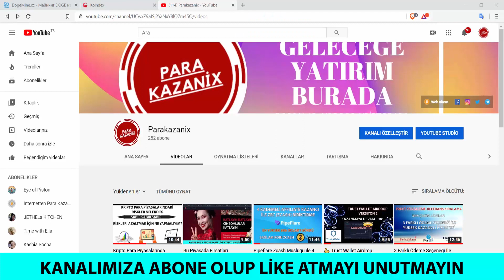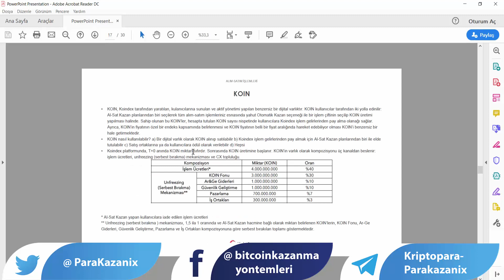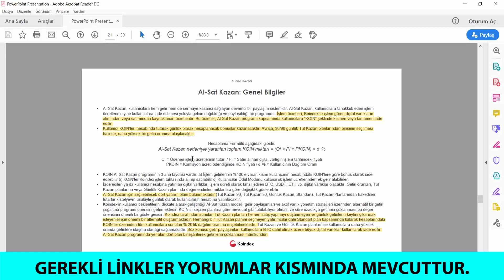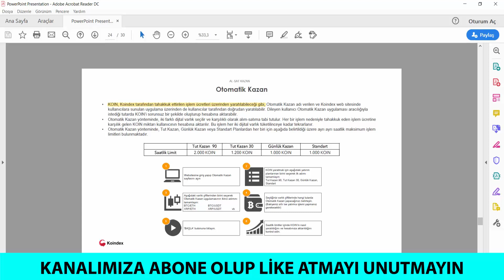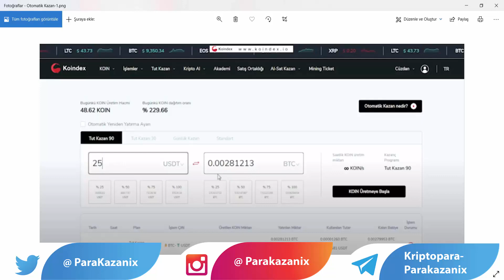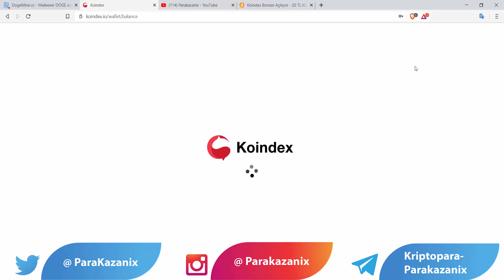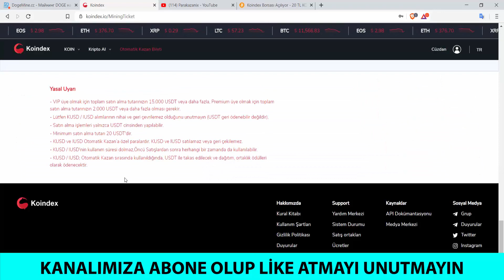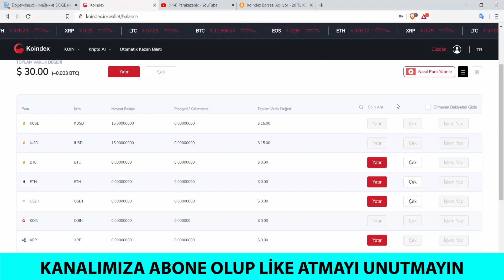Son Gün Bu Fırsatı Kaçırma Üyeliğini Hemen Başlat | Koindex ile Sende Tut Kazan Otomatik Kazan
✅ GEREKLİ LİNKLER YORUMLAR KISMINDA DA MEVCUTTUR ⚠️

BRAVE TARAYICI İNDİR 5 DOLAR KAZAN (30 GÜN AKTİF OL)